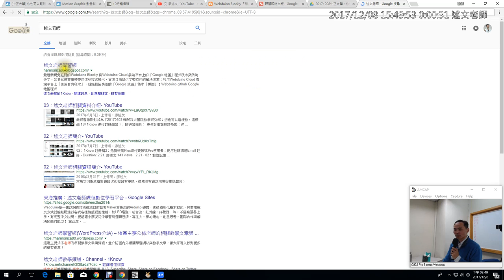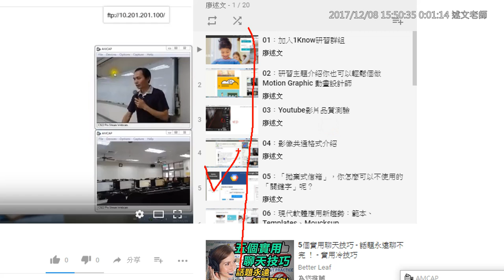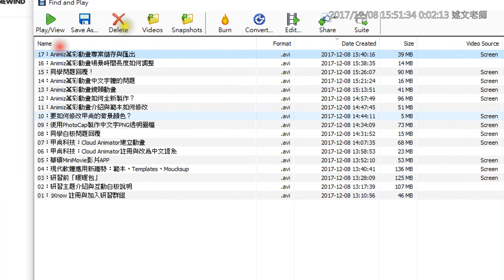18：請問老師之前的教學在網上看的到嗎？